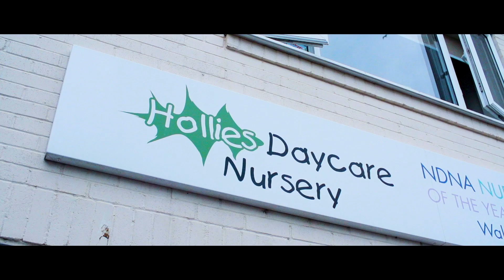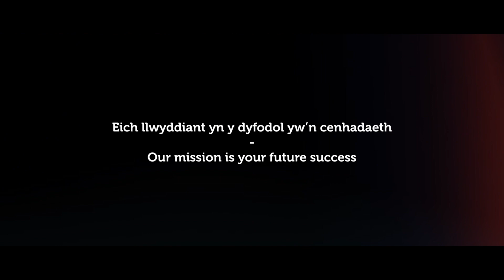Coleg y Cymoedd - Official Video 2023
With campuses across South East Wales in Aberdare, Nantgarw, Rhondda (Llwynypia) and Ystrad Mynach, over 9000 learners choose Coleg y Cymoedd each year.

Coleg y Cymoedd have excellent links with industry through actively being engaged with over 1200 employers.

Watch how our links with industry benefit our learners, businesses and the local community